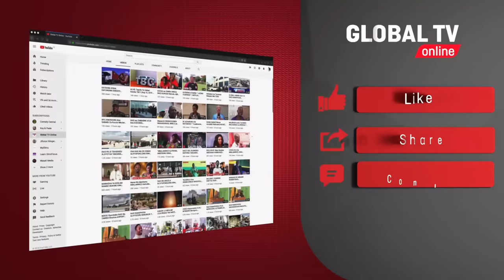MWANAJESHI RAIS wa MPITO TRAORE ALIVYOMSHANGAZA PUTIN kwa HOTUBA NZITO - "VIONGOZI AFRIKA OMBAOMBA"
MWANAJESHI RAIS wa MPITO TRAORE ALIVYOMSHANGAZA PUTIN kwa HOTUBA NZITO - "VIONGOZI wa AFRIKA ni OMBAOMBA"...